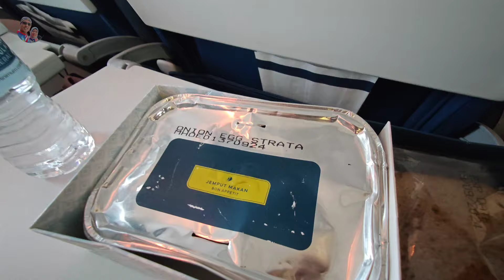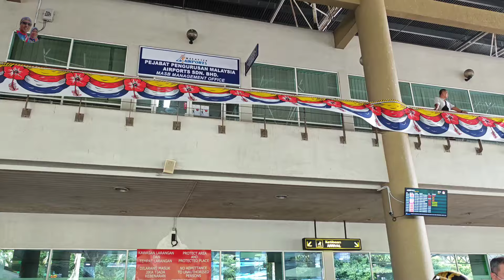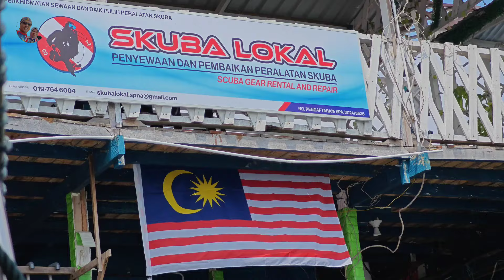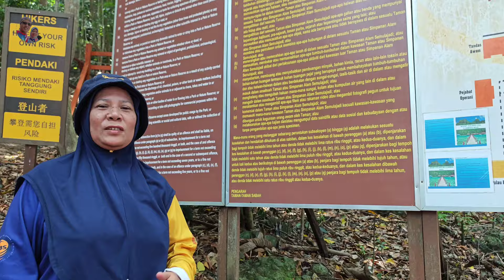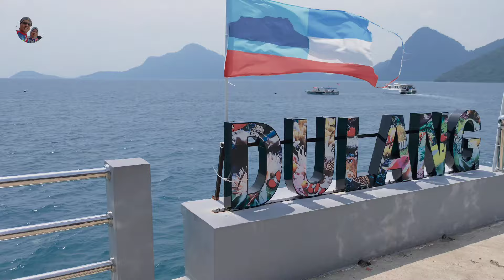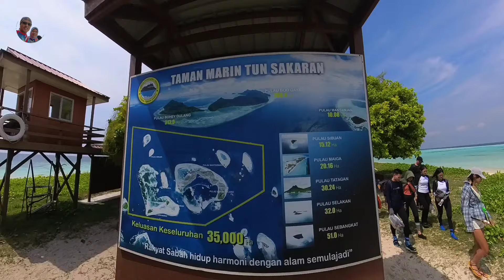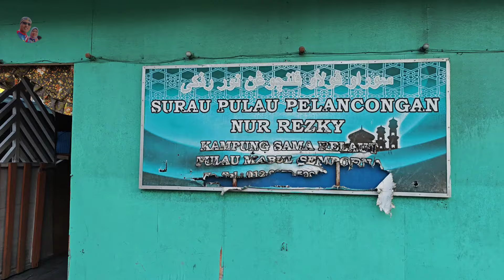Kembara Naza : Trip ke Semporna dan Pulau Mabul